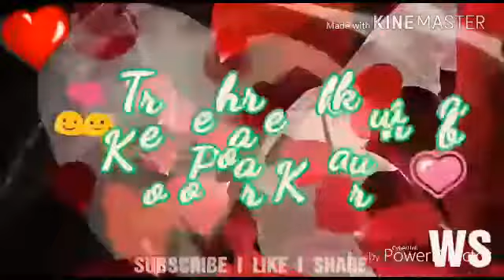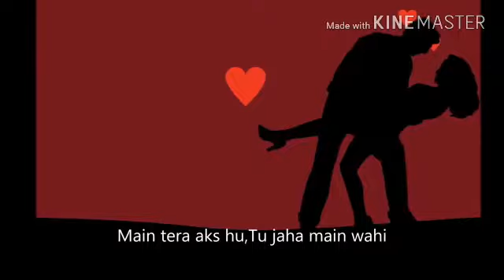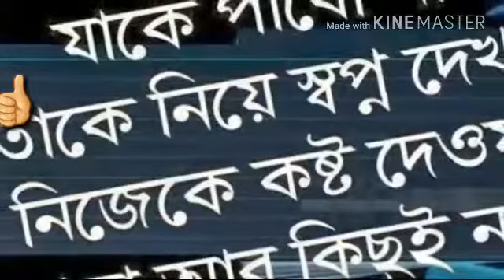A.K.M YouTube channel